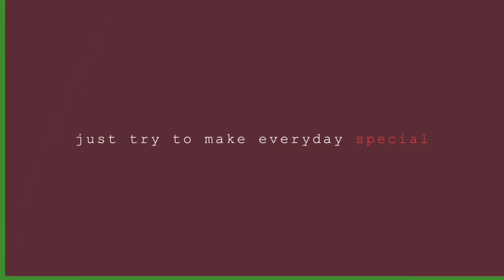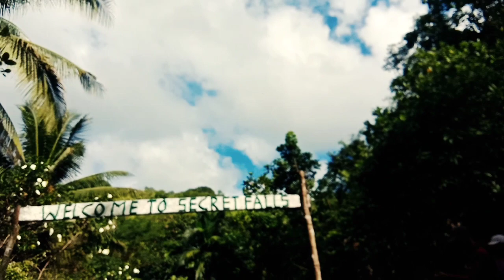Secret Falls/Travel Kuno!! || First Vlog!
Sorry po hindi masyadong maayos!!